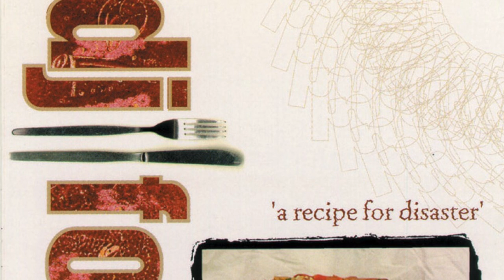DJ FOOD AND KALEIDOSCOPE IN MASTERWORKS [BUY LINKS IN THE DESCRIPTION]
A year 2000 trip hop/beats release from this fluid collective, straight from the UK's Ninja Tune label

VIDEO CONTENTS
00:00 - Introduction & Trivia Question
1:05 - Masterworks
2:50 - The Ingredients
4:05 - Give us a Break
6:36 - When Food...Repeats
7:59 - Trivia Answer